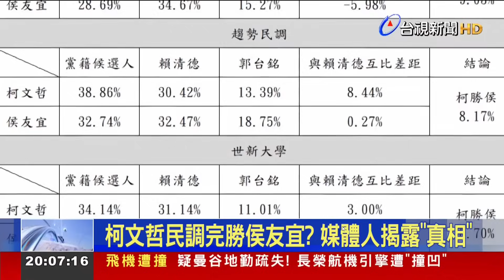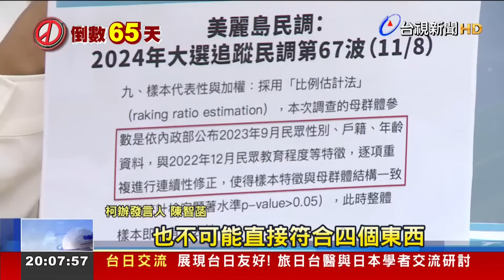柯文哲民調完勝侯友宜？ 媒體人揭露「真相」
民眾黨總統參選人柯文哲前一天公布三份民調，支持度都勝過國民黨參選人侯友宜，如今卻被爆料，加權之前，柯P其實都是落後的一方，柯文哲(週四)上午在桃園出席活動，承諾會公布加權辦法，民眾黨下午也臨時開記者會，釐清外界疑慮。